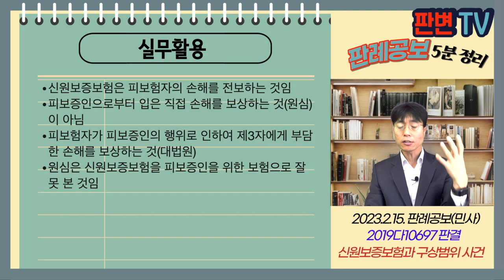신원보증보험과 구상범위 사건 [23.2.15.자 판례공보(민사)]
신원보증보험과 구상범위 사건
별 2개

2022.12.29. 선고 2019다10697 판결
구상금

원고 금융회사(상고인)
피고 사고 직원

파기환송

금융투자업자인 원고는 서울보증보험과 사이에 피보험자를 원고, 피보증인을 피고로 하는 신원보증보험계약을 체결함
투자자들이 피고의 투자권유에 따라 상품투자를 하였는데, 손해가 발생하자, 설명의무 위반, 부당권유 등으로 소가 제기됨
원고는 투자자들에게 18억원의 손해배상금을 지급함
서울보증보험은 보험금으로 2억원을 원고에게 지급
원고는 구상금으로써 피고에 대하여 16억의 소를 제기함
원심은 피고의 책임을 20%로 제한 3.6억원으로 정하고, 2억원을 뺀 나머지 1.6억원을 인용함

신원보증보험계약의 보험금을 피보증인의 손해배상액에서 공제하는지(원심)
피보험자의 손해액에서 공제하는지

신원보증보험계약의 보상약정은 피보험자가 피보증인의 행위로 인하여 직접 입은 손해를 보상하는 것이 아니라
피보험자가 피보증인의 행위로 인해 제3자에 대하여 부담함으로써 입은 손해를 보상하는 것
피보험자인 회사는 전체 손해액에서 보험금을 제외하고 남은 금액과, 피보증인에 대한 구상책임액과 비교하여 구상책임액의 범위 내에서 보험금을 넘는 부분을 청구할 수 있음
18억원 중 피보증인의 구상책임액 3.6억원의 범위 내에서 18억원에서 보험금 2억원을 뺀 16억원을 청구할 수 있어
결국 회사는 직원에게 3.6억원을 구상할 수 있음

실무활용
신원보증보험은 피보험자의 손해를 전보하는 것임
피보증인으로부터 입은 직접 손해를 보상하는 것(원심)이 아님
피보험자가 피보증인의 행위로 인하여 제3자에게 부담한 손해를 보상하는 것(대법원)
원심은 신원보증보험을 피보증인을 위한 보험으로 잘못 본 것임